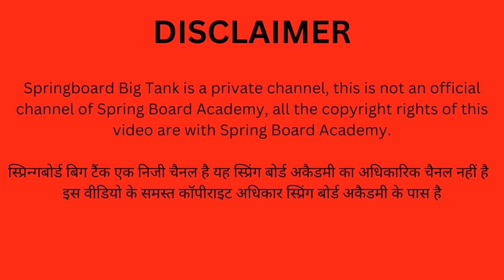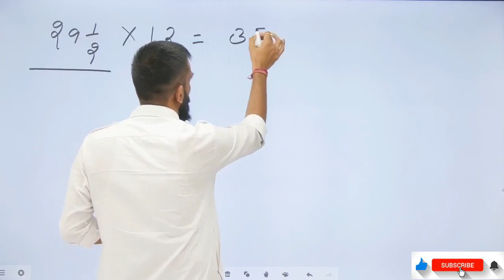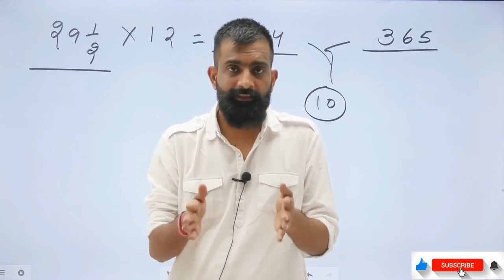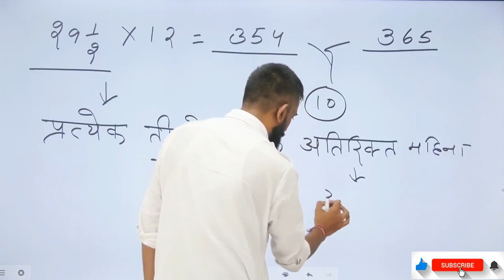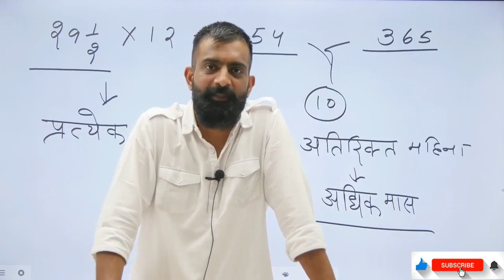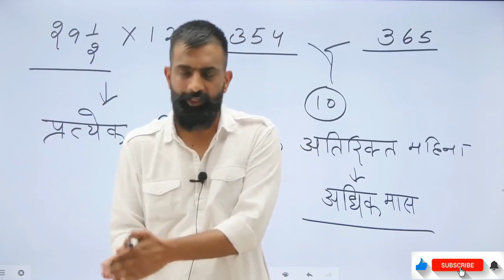Vikram samvat || विक्रम संवत् || हिन्दू पंचांग || हिन्दू नववर्ष || हिंदू कैलेंडर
विक्रम संवत् या विक्रमी भारतीय उपमहाद्वीप में प्रचलित हिन्दू पंचांग है।भारत में यह अनेकों राज्यों में प्रचलित पारम्परिक पञ्चाङ्ग है। नेपाल के सरकारी संवत् के रुप मे विक्रम संवत् ही चला आ रहा है। इसमें चान्द्र मास एवं सौर नाक्षत्र वर्ष का उपयोग किया जाता है। प्रायः माना जाता है कि विक्रमी संवत् का आरम्भ ५७ ई.पू.
हिंदू कैलेंडर किसने शुरू किया था?

5वीं से 6वीं शताब्दी में आर्यभट्ट और वराहमिहिर द्वारा गुप्त युग के खगोल विज्ञान के दौरान हिंदू कैलेंडर को परिष्कृत किया गया था। ये, बदले में, वेदांग ज्योतिष की खगोलीय परंपरा पर आधारित थे, जो पिछली शताब्दियों में कई (गैर-विद्यमान) कार्यों में मानकीकृत किए गए थे जिन्हें सूर्य सिद्धांत के रूप में जाना जाता है।
राजा विक्रमादित्य ने इसकी शुरुआत की थी. उनके समय में सबसे बड़े खगोल शास्त्री वराहमिहिर थे. जिनके सहायता से इस संवत के प्रसार में मदद मिली. ये अंग्रेजी कैलेंडर से 57 वर्ष आगे है, 2020 + 57 = 2077 विक्रम संवत चल रहा है

Vikram Samvat (विक्रम संवत)
हिन्दू नववर्ष विक्रम संवत

Rajasthan culture and art
Rajasthan history
Rajasthan Local festival
Rajasthan Mala
Rajasthan incredible
Motivate to student to you watching videos with the springboard Academy official.
springboard academy
springboard-Bigthink
 Address : Springboard Academy Plot A-1, Keshav Vihar, Main Riddhi Siddhi Chouraha, Gopalpura bye pass, Jaipur, Rajasthan - 302018